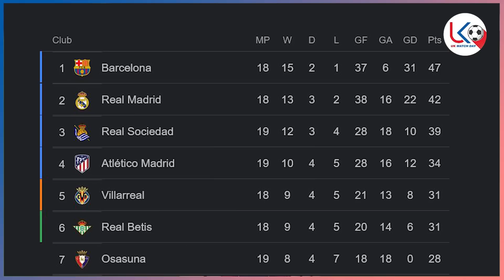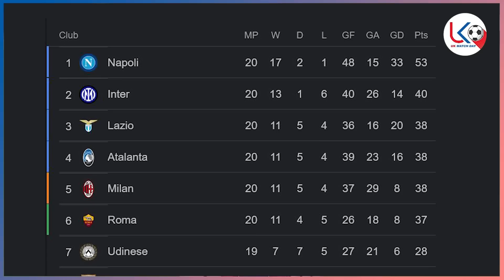လီဗာပူးက ဘရိုက်တန်ကို ရှုံးပြီး FA Cup ကထွက်ခဲ့ရ၊ ဂျူဗင်တပ်စ်နဲ့အေစီရှုံးပြီး ရီးရဲသရေကျ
အားပေးမှုအတွက် ကျေးဇူးအများကြီးတင်ပါတယ်ဗျ